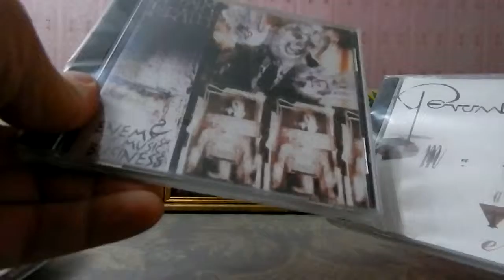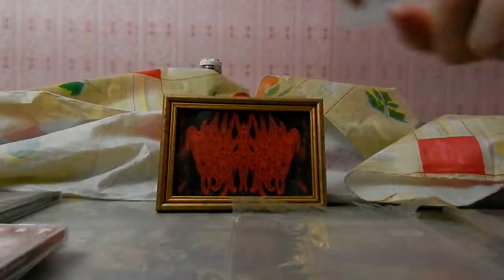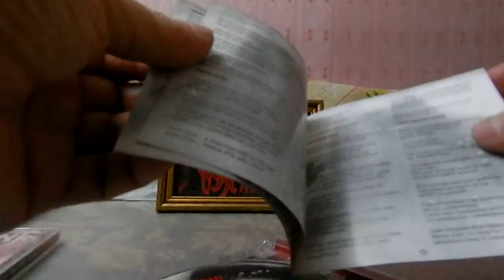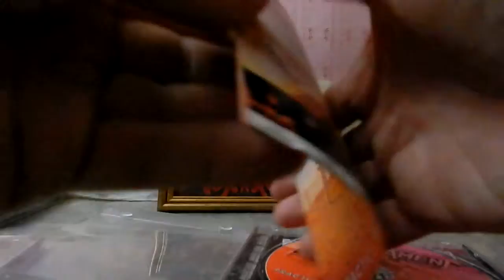TV Series, I, Real MetalHead (61 Series)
Digital Max Cinema Present. My Video. TV Series, I, Real MetalHead - Autopsy Of Premise (2 CD: TESTAMENT ), April, 2018
T.O.R.N.A.P.A.R.T.